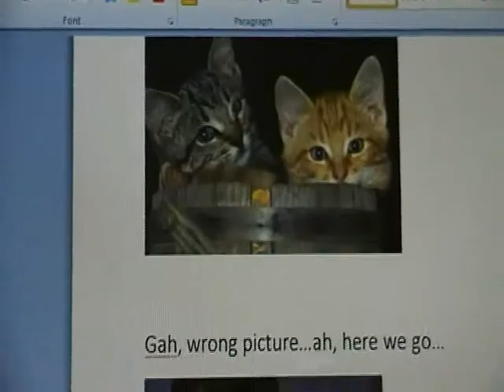Dead Before You Know It (Trailer)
And no, you're not getting the whole thing.